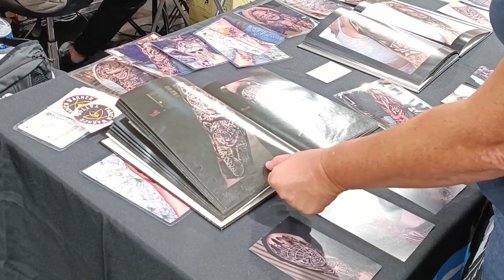Reportage : Le Salon International du Tatouage à Saint-Quentin-en-Yvelines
Le journaliste Jessy Wuylens vous emmène au Salon International du Tatouage, qui s'est déroulé cette année au Vélodrome de Saint-Quentin-en-Yvelines